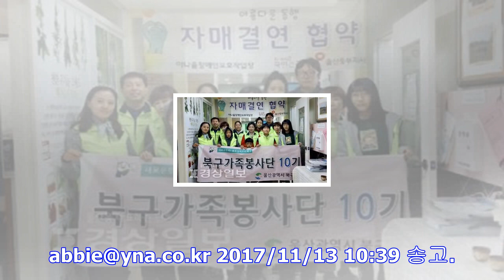황재균, kt와 4년 88억원 계약…"책임감 크게 느껴"(종합)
MLB 도전 1년 만에 국내 복귀 kt와 계약한 황재균황재균(중앙)이 13일 경기도 수원 케이티 위즈파크에서 계약을 체결한 후, kt wiz 유태열 사장(좌), 임종택 단장(우)과...